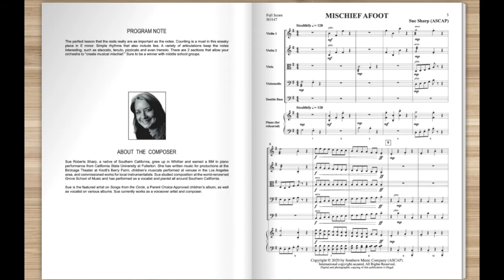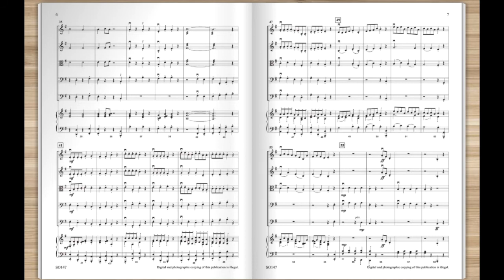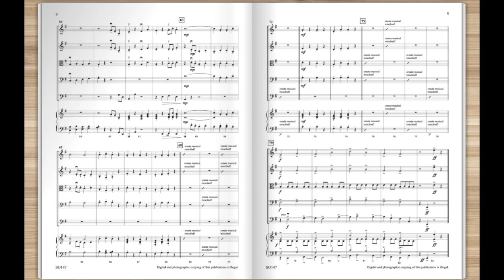Mischief Afoot by Sue Roberts Sharp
The perfect lesson that the rests really are as important as the notes. Counting is a must in this sneaky piece in E minor. Simple rhythms that also include ties. A variety of articulations keep the notes interesting, such as staccato, tenuto, pizzicato and even tremolo. There are 2 sections that allow your orchestra to “create musical mischief.” Sure to be a winner with middle school groups.